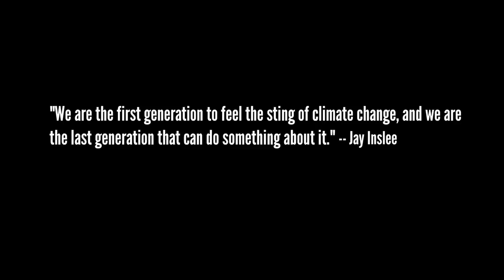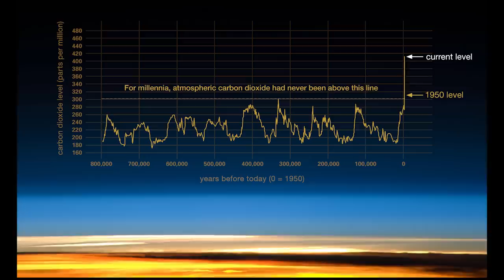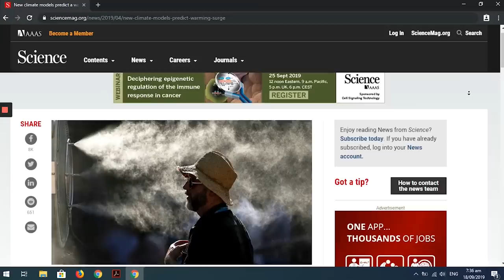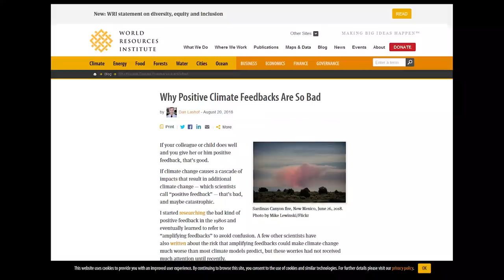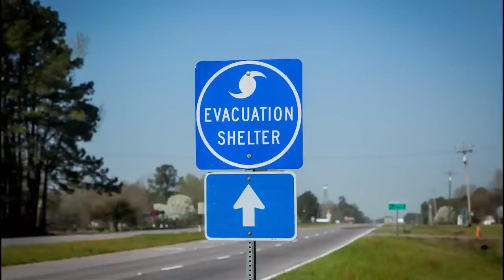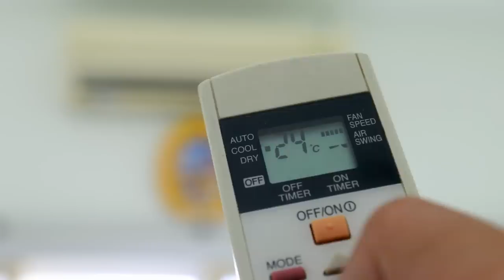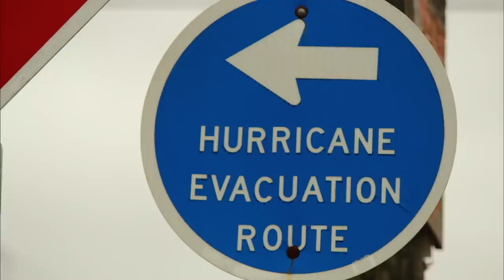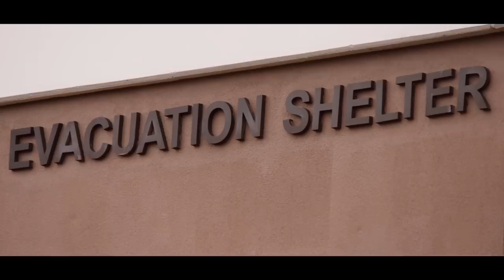How to prepare for global warming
With the overwhelming reality that anthropogenic climate change is impacting our planted clearly shown through peer-reviewed data, the question has to be asked, "what can be done?".  In this video, I try to get straight to the point explaining very simple things that you can do now to prepare for what's coming next.